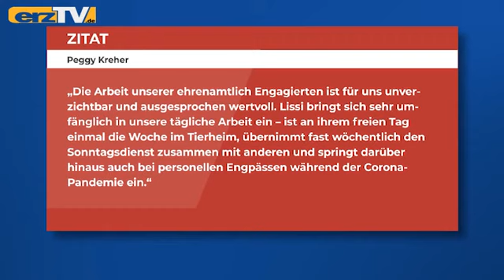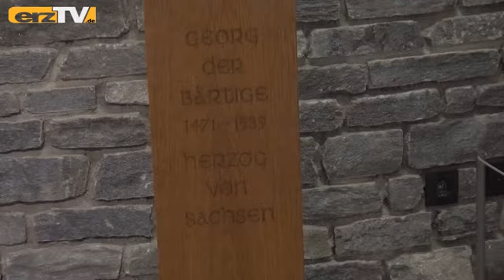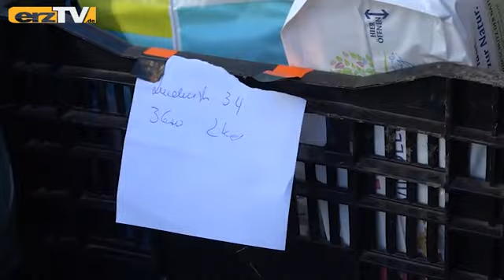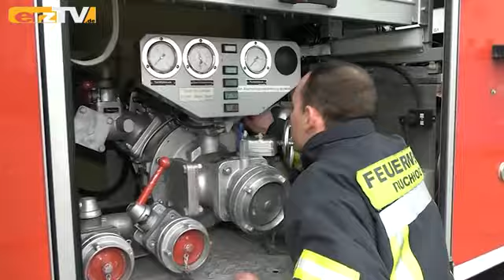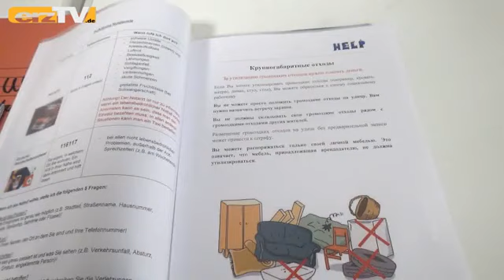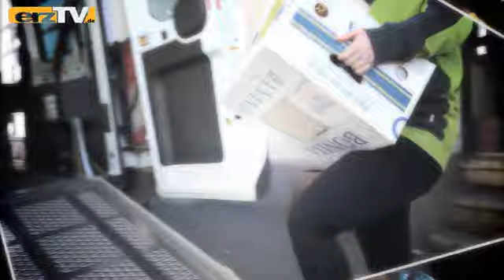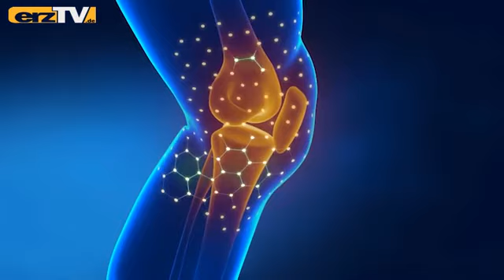BERGZEIT zeigt Künstler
BEIERFELD: Bis jetzt hat uns heute noch keiner veräppelt, auch wenn es der 1. April ist. Und auch die Macher der Bergzeit haben, versprochen, keinen bösen Scherz in der Sendung untergejubelt, wenn auch manches fast unglaublich ist. Das geht gleich los mit: Der Winter ist zurück: Minusgrade und dicke Schneedecke erwartet; Die Künstler sind los: exponaRt präsentieren sich in Traummanufaktur; Der März ist vorbei: Ein Rückblick auf erzgebirgische Ukraine-Themen.